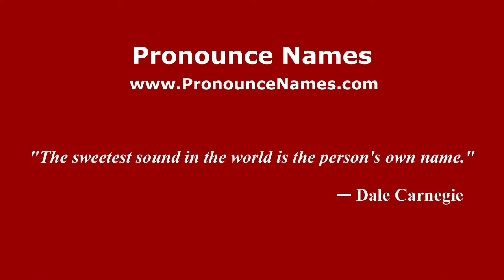How to pronounce Fyodor Osipovich Schechtel (Russian/Russia) - PronounceNames.com